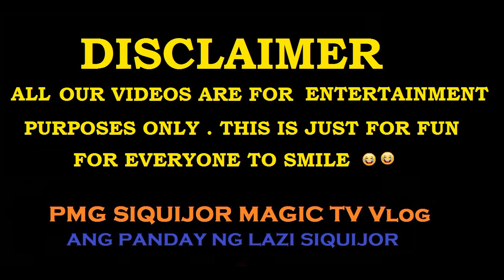PMG SIQUIJOR MAGIC TV Vlog#36 - MATOY & SON BIRTHDAY CELEBRATION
SIQUIJOR MAGIC TV , MGA PANDAY SA LAZI SIQUIJOR,
BISAYA COMEDY Vlogs, Pride Siquijodnon